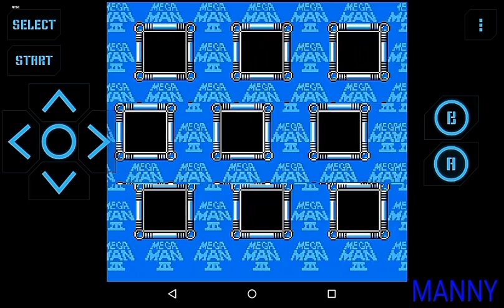Mega man 3 hack. Gameplay against magnet man.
There's no link  hahahaha